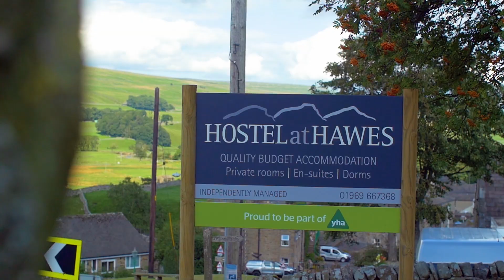Welcome to YHA Hawes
Situated in beautiful upper Wensleydale, YHA Hawes is just a couple of minutes’ walk from the centre of Hawes, England's highest market town. There are great walking and cycling routes straight from the door and this part of the Yorkshire Dales is particularly rich in waterfalls, including Hawdraw Force.

In addition to the natural beauty of the Yorkshire Dales, local attractions include the famous Wensleydale Creamery visitor centre, home of Real Yorkshire Wensleydale Cheese, and the Dales Country Museum with exhibitions and activities all year round.